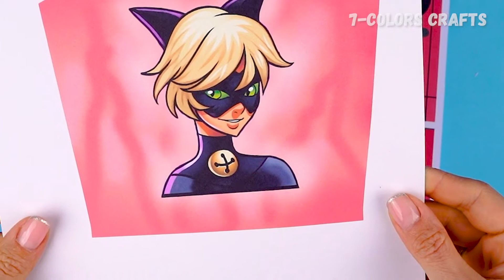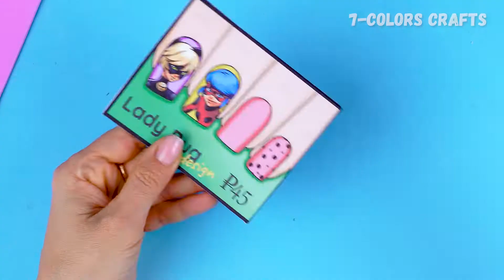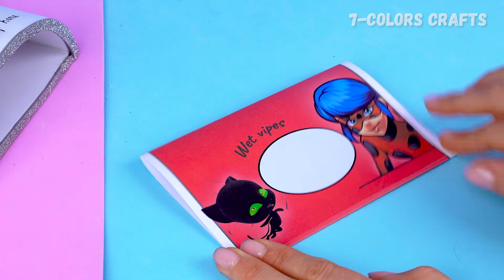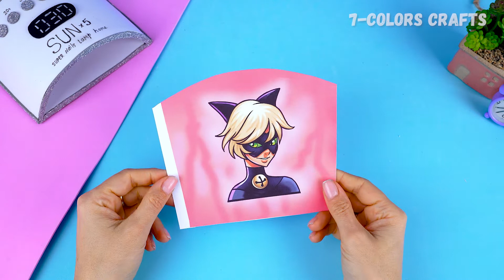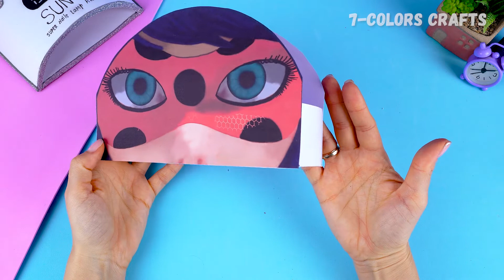Beauty Box Paper Cosmetics | Diy Paper Manicure Salon – Lady Bug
Wow... you haven't seen this before! Beauty Box with paper cosmetics, with your own hands. Today I will show you how to make a paper salon at home. Girlfriends will definitely gasp when they see your homemade beauty. Have patience, thick paper, scissors, markers and glue. Make a mini manicure salon for yourself, like a real one.

00:00 beauty box with paper cosmetics Lady Bug
00:33 how to make a nail design
01:29 how to make boxes of paper for nails
03:24 how to make a paper napkin holder
04:14 how to make hand cream
04:53 how to make a beauty box for cosmetics from paper
05:49 how to make a box for varnish, base or oil
07:09 how to make a nail polish cap